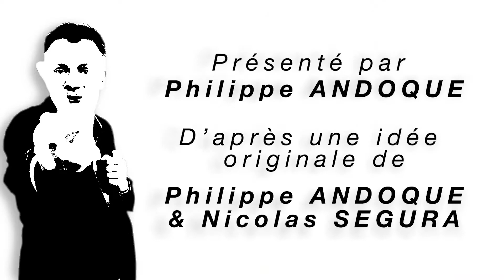[ 2 Minutes Chrono ] Susana Piçarra vous parles de l'entreprise LR